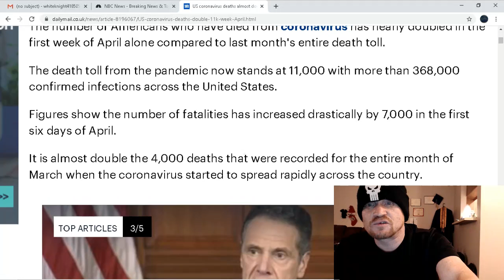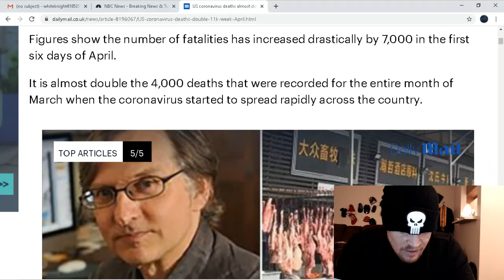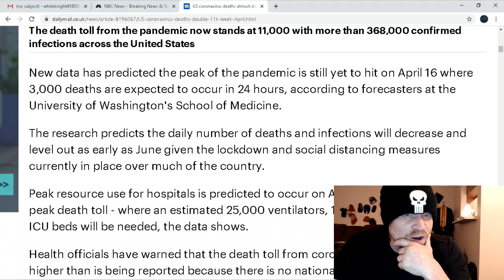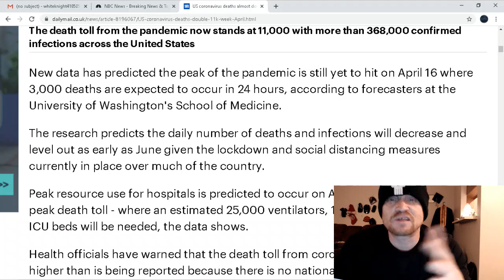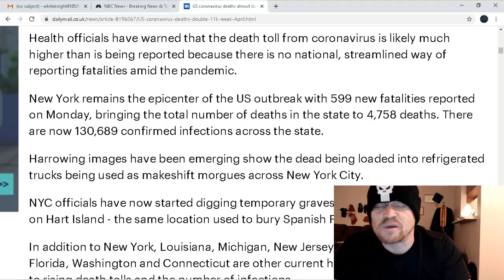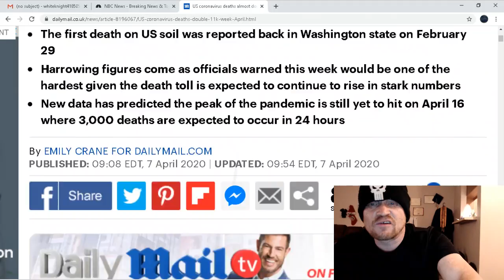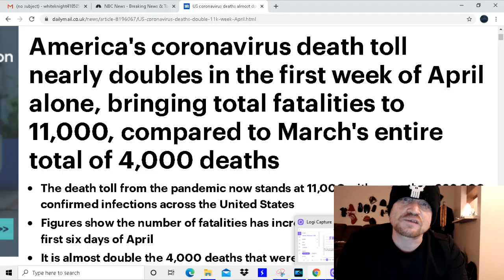U.S. has more deaths in the first week of April than in all of march